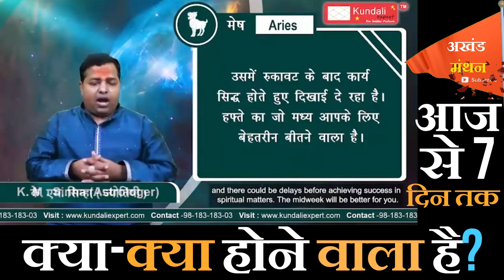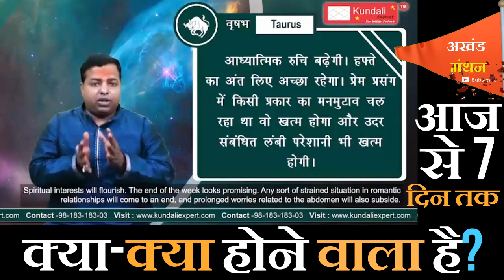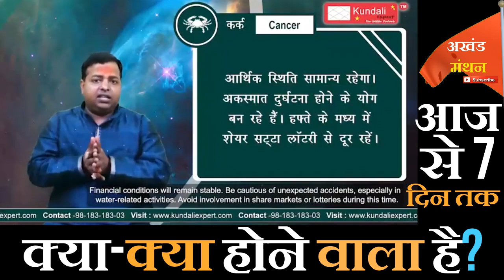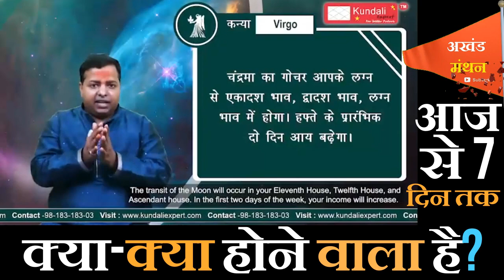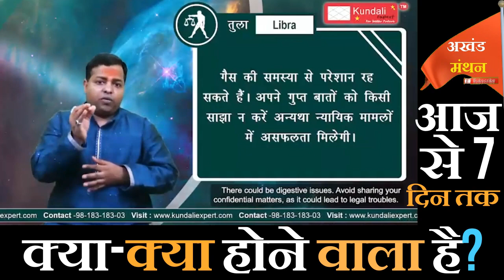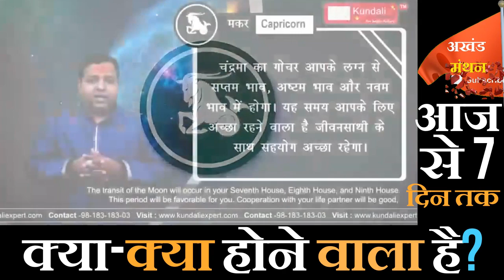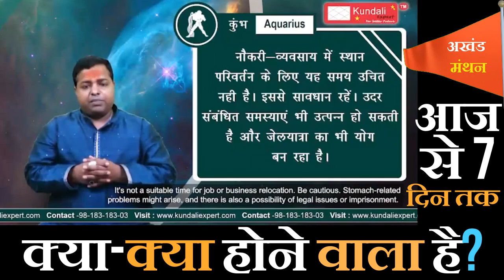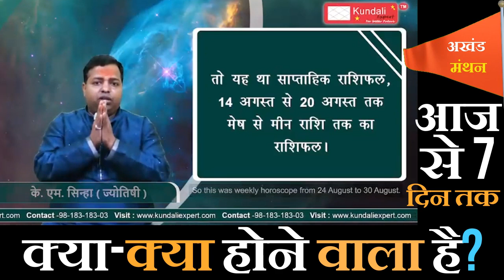आज से लेकर अगले 7 दिन तक क्या क्या होने वाला है? श्री कृष्ण मोहन सिन्हा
अखंड मंथन के सभी दर्शकों को नमस्कार, अगले 7 दिनों तक क्या क्या होने वाला है, जानने के लिये देखिये हमारा ये विशेष एपीसोड, 22 अगस्त तक रहियेगा जरा संभल कर
WEEKLY HOROSCOPE 14 TO 22 AUGUST EPISODE